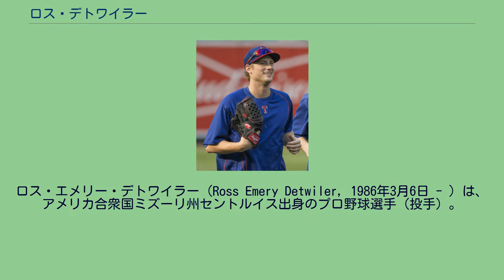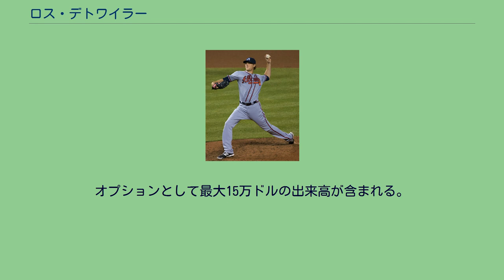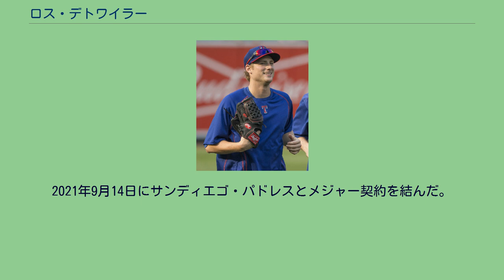ロス・デトワイラー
ロス・エメリー・デトワイラー（Ross Emery Detwiler, 1986年3月6日 - ）は、アメリカ合衆国ミズーリ州セントルイス出身のプロ野球選手（投手）。
左投右打。
ウエンツビル・ホルト高等学校時代にはチームを14年ぶりの地区優勝に導いた。
ミズーリ州立大学時代の2007年、14試合に先発し89イニングで100奪三振を記録した。
2007年のMLBドラフト1巡目（全体6位）でワシントン・ナショナルズからで指名され、プロ入り。
同年9月7日、アトランタ・ブレーブス戦でリリーフしメジャーデビューを果たした。
2008年はメジャーに出場することはなかった。
2009年は2年ぶりにメジャーに出場。
ワシントン・ナショナルズ時代 （2011年9月25日） 2012年にはスティーブン・ストラスバーグ、ジオ・ゴンザレス、ジョーダン・ジマーマン、エドウィン・ジャクソンに続く五番手として強力な先発投手陣を形成。
ナショナルズの先発投手の防御率はリーグ1位だった。
個人としては初の二桁勝利を達成した。
2013年は妻の出産のため代表を辞退したクリス・メドレンと入れ替わる形で第3回ワールド・ベースボール・クラシック(WBC)のアメリカ合衆国代表に選出された。
テキサス・レンジャーズ時代 （2015年6月30日） 2014年12月12日にクリストファー・ボスティック、アベル・デロスサントスとのトレードで、テキサス・レンジャーズへ移籍した。
2015年7月11日にDFAとなった後、15日にFAとなった。
2015年7月17日にブレーブスとメジャー契約を結んだ。
2015年12月22日にクリーブランド・インディアンスとマイナー契約を結んだ。
2016年4月3日にメジャー契約を結び、開幕25人枠入りした。
4月29日にDFAとなり、5月1日にマイナー契約で傘下のAAA級コロンバス・クリッパーズへ配属された。
2016年7月17日に金銭トレードで、オークランド・アスレチックスへ移籍した。
2017年1月18日にマイナー契約で再契約し、スプリングトレーニングに招待選手として参加することになった。
開幕から傘下のAAA級ナッシュビル・サウンズでプレーも、5月14日に自ら選んで契約を途中で放棄する「オプトアウト」を行使した。
2017年6月7日にシカゴ・カブスとマイナー契約を結び、傘下のAA級テネシー・スモーキーズへ配属された。
7月17日にFAとなった。
2018年3月14日に独立リーグであるアトランティックリーグのヨーク・レボリューションと契約。
6試合に先発登板して3勝1敗、防御率2.70、32奪三振を記録した。
2018年6月1日にシアトル・マリナーズとマイナー契約を結んだと報じられると、翌2日に球団から正式発表され、傘下のAAA級タコマ・レイニアーズへ配属された。
8月21日にメジャー契約を結んでアクティブ・ロースター入りした。
昇格当日のヒューストン・アストロズ戦で3回から登板し、6回を投げ被安打8、失点3で敗戦投手となり、翌22日にDFA、24日にマイナー契約でAAA級タコマへ配属された。
2019年3月26日にヨーク・レボリューションと契約し、3試合に登板した。
2019年5月9日にシカゴ・ホワイトソックスとマイナー契約を結んだ。
6月28日にメジャー契約を結んでアクティブ・ロースター入りした。
オフの10月31日にFAとなったが、11月27日にマイナー契約で再契約を結んだ。
2020年7月23日にメジャー契約を結んで40人枠入りした。
9月24日にDFAとなり、29日にFAとなった。
2021年1月3日にマイアミ・マーリンズと85万ドルの単年契約を結んだ。
9月7日にDFAとなり、12日にFAとなった。
2021年9月14日にサンディエゴ・パドレスとメジャー契約を結んだ。